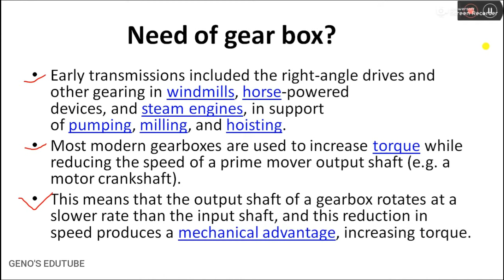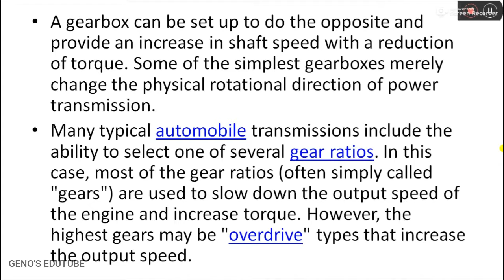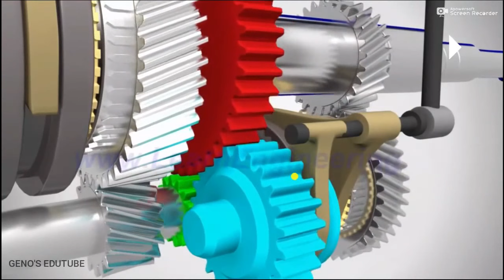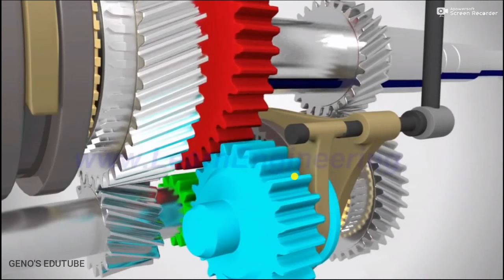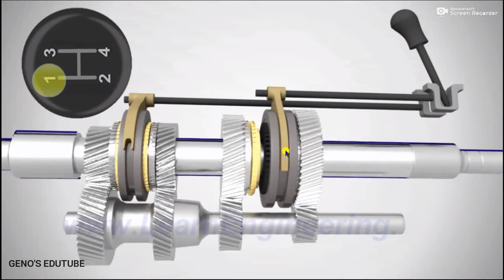ME 463 Module 2 V6, GEAR BOX | CONSTANT MESH AND SLIDING MESH TYPE GEAR BOXES | By GENO JOHN K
Need of Gear box in automobiles,
Sliding mesh type,
Constant mesh type